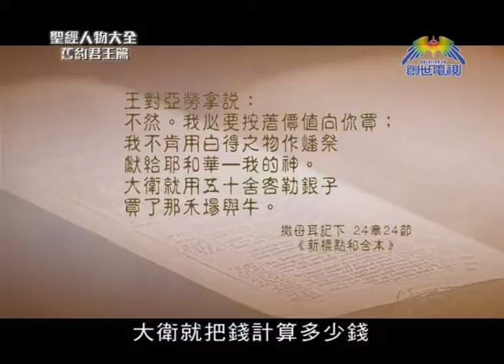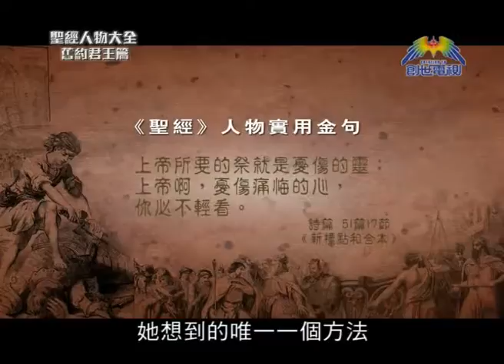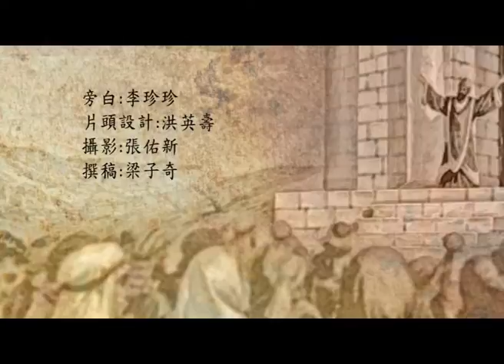創世主日學堂: 舊約聖經人物大全 - 君王篇 (程蒙恩長老) – 第6集 (第2部份)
挪亞、亞伯拉罕、以撒、雅各、約瑟……這些名字你或多或少都會有印象，記得他們出自創世記，但他們的經歷和背後的教導，你又知道多少？
《聖經》人物同樣要面對內心的軟弱、困難和挑戰，透過程蒙恩長老詳細的解說，帶出每個人物獨特的性格，怎樣倚靠上帝改善弱點，發揮恩賜，成為我們學習的榜樣。